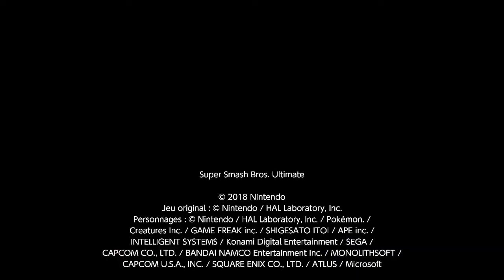Super Smash Bros. Ultimate - De nombreux rebondissements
Dans le jeu Mario Bros. on fait face à des incroyables rebondissements et une situation qui ne reste jamais telle qu'elle est. Ken va découvrir ça aux dépens des autres.

Mario Bros.
2 minutes 30 - Smash
Ken, Lucina, R.O.B., Captain Falcon